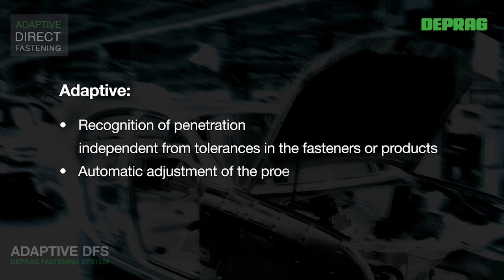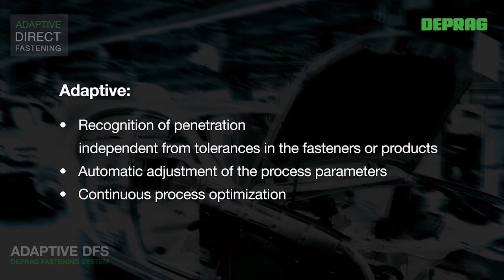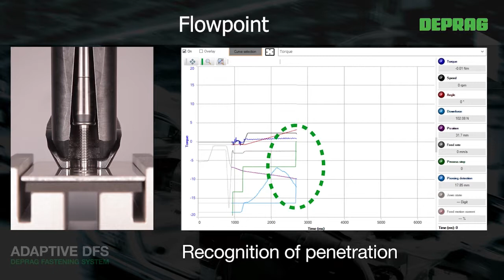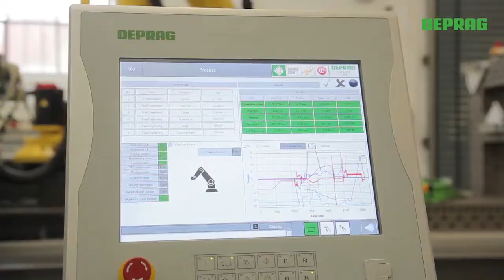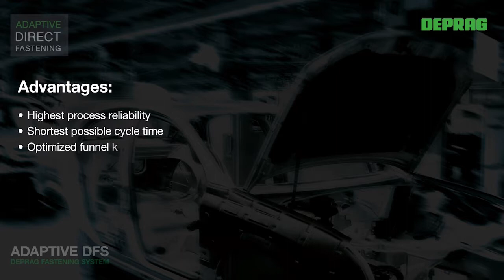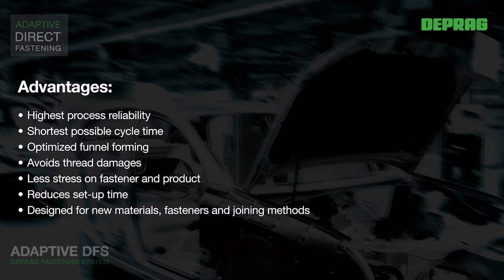Semblex Flow Drilling Assembly Equipment Educational Video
This video belongs to DEPRAG® Inc.

New Technology screws for assembly into thin metal sheets with no holes. Using a combination of end-load pressure and screw driver speed, the fastener melts through the materials. Cost Savings by using this fastener can be realized and provides alternate methods of automotive car assembly. Robotic insertion is the assembly method of choice.